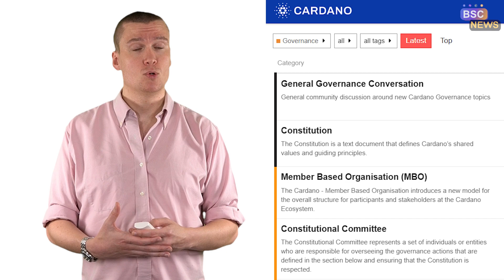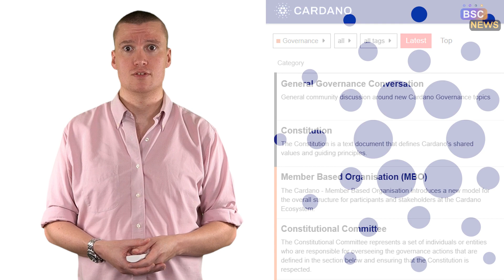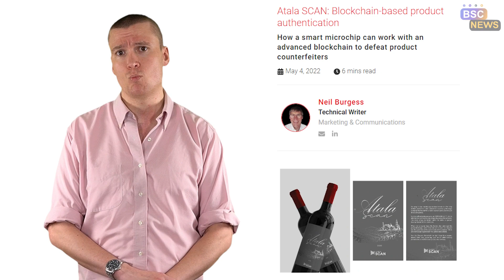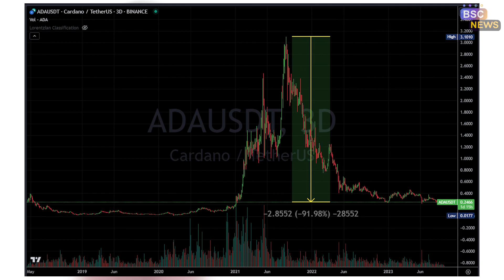🚨$ADA ANALYSIS: Is Cardano Dead or Alive? 🤯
Cardano has some genuinely very useful utilities but has not seen the success anticipated during its all time highs. We explore what $ADA is offering not just the crypto world but wider society and where we could see this crypto in the future.

- Hit the Alert Bell! 🔔
… for more breaking news, token analysis, and exclusive interviews!! 🚀🌚

⏱Timestamps:
00:00 - Introduction
00:15 - Disclaimer
00:25 - Cardano and Ourboros
03:03 - Utility and Use-Case
05:34 - We ask AI...what next?
07:25 - Conclusion